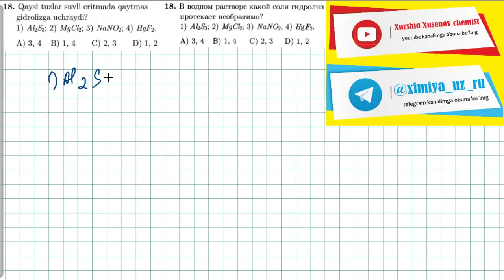18-test gidroliz, oksidlanish qaytarilishтест. 18 гидролиз, окислительно восстановительные реакции